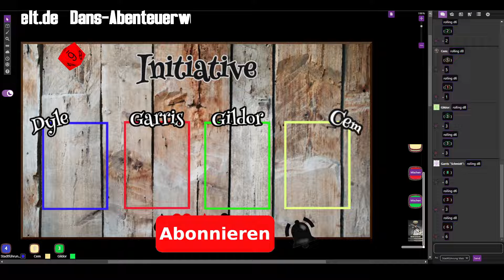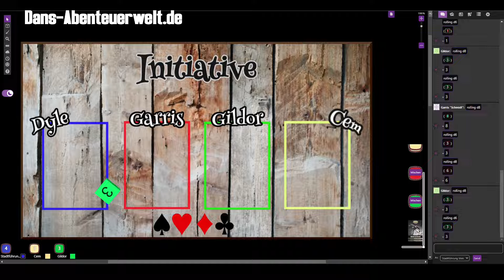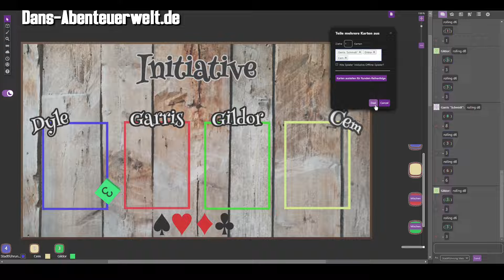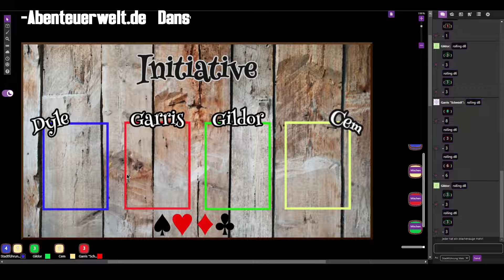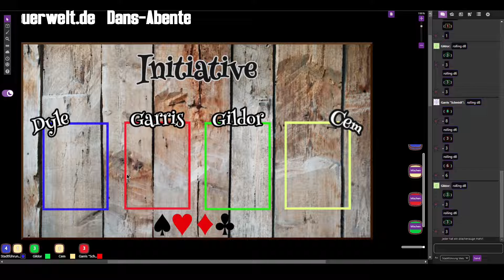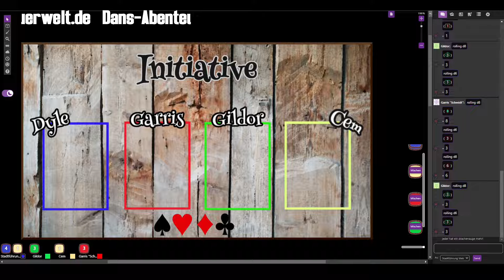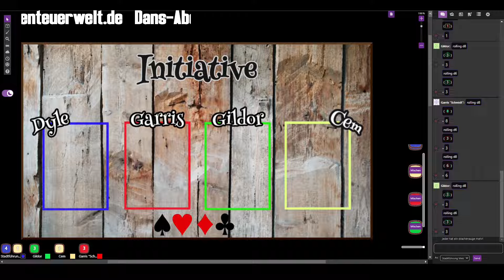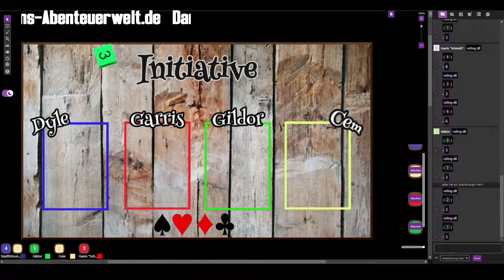🐲Wald! - SAVAGE WORLDS Audio Let's Play Teil 5 |Dragon Eye Storys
Im neuen Abschnitt der DRAGON EYE Erzählung übernimmt Dan die Spielleitung für ein neues Abenteuer mit der alten Gruppe. Wir wechseln zu Savage Worlds um auch mal ein anderes System kennen zu lernen. Neue Zuschauer können ohne Vorwissen in den neuen Abschnitt einsteigen, da wir vieles erlebte erst einmal Ruhen lassen bis Tom wieder zu uns stößt.

Dragon Eye ist ein Oldschoolrollenspiel (OSR) von Tom Vogt, welches seit über 2 Jahren entwickelt wurde. In diesem Let's Play sollen Rollenspiel-Einsteiger ein tolles Abenteuer erleben. Die Gruppe hat sich dafür entschieden, das LP im Audio-Format aufzunehmen und als Podcast zur Verfügung zu stellen. Zum PODCAST

Der Anspruch des Let's Plays ist es, neuen Spielern zu zeigen, wie toll Rollenspiel sein kann und dass man nicht immer gegen Horden von Monstern kämpfen muss, um Spaß zu haben. Es werden auch Nachbesprechungen und Regelerklärungen in gekürzter Fassung mit einbezogen.
Mehr Let's Plays 🎬 auf meinem Kanal:
Video Genre Orientierung:
⚪️🔄 Universale Themen
🟢​⚔️ Fantasy \ Sword and Sorcery
🟠⭐️​ Western \ Pulp
🔵🛸 Science Fiction
🟣💥 Endzeit
​​🟤​🔎 Gaslicht \ Steampunk \ Krimi
⚫️🎙Dans Monolog \ Talk

(Bei 00:00 Beginnen, mind. 3 Zeitangaben)
Vielen Dank